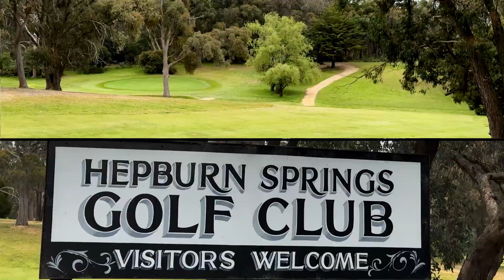10A Sixteenth St, Hepburn - The ultimate retreat from the hustle and bustle with views and spa pool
This generously proportioned residence is more than a home; it's a sanctuary where space and tranquillity combine. Every window in the low maintenance home frames a view of the surrounding greenery, offering a daily dose of nature's therapy and ensuring a constant connection to the outdoors.